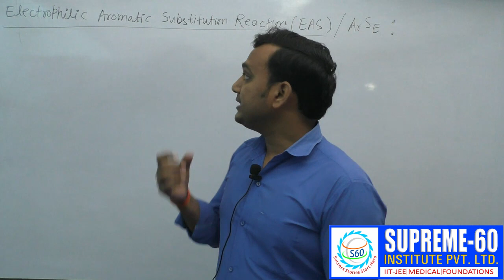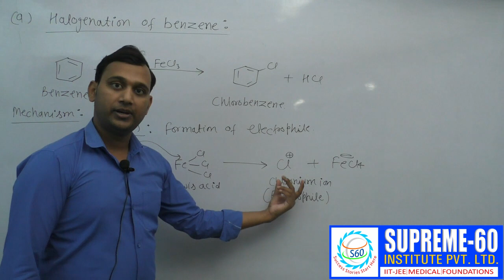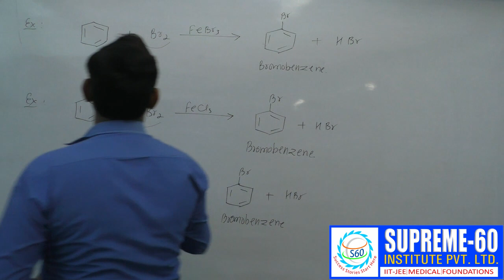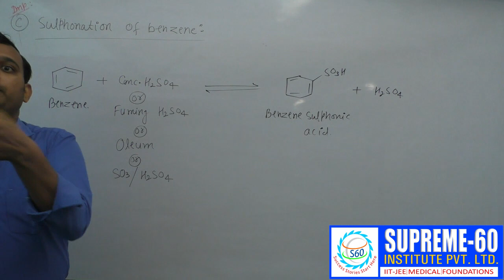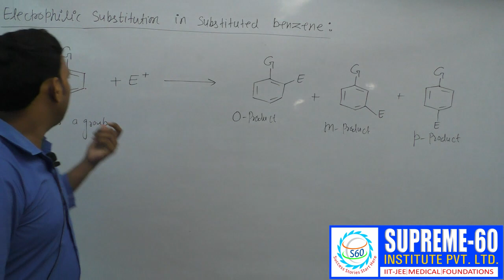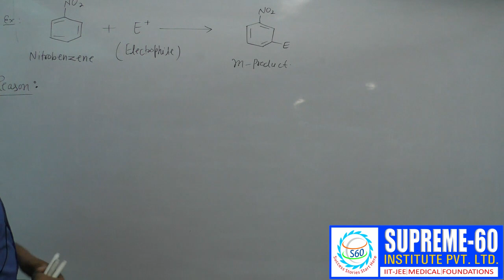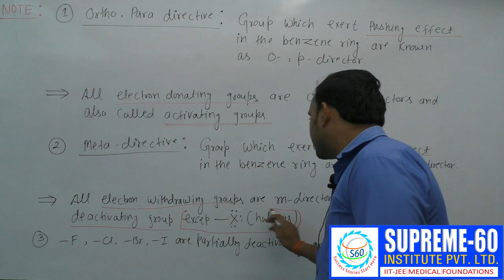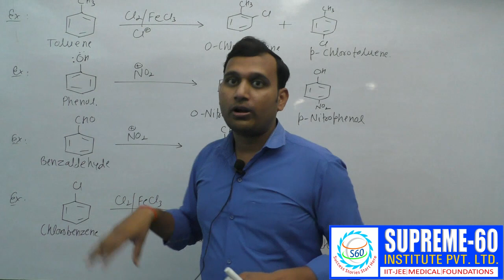Electrophilic Aromatic substitution (EAS) Lecture -01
This video is the first in my series on EAS. The purpose of this video is to introduce you, not only to the EAS reaction, but also to the importance of understanding the difference between alkene reactions vs Electrophilic Aromatic Substitution, and the need for a super-electrophile.
Subsequent videos in this series will take you through the individual reaction mechanisms including:
- overall EAS reaction
- sigma complex intermediate resonance
- aromatic halogenation
- aromatic nitration
- aromatic sulfonation
- Friedel-Crafts Alkylation
- Friedel-Crafts Acylation
- Multi-substituted EAS reactions
- Activating/Deactivating groups
- ortho, meta, and para directors
- halogen exceptions

Get latest video lecture of mathematics,online coaching for JEE Main Advanced, NTSE, Olympiads students,also get online/offline study materials,coaching,doubt clearing sessions,test papers, solutions etc or call us at 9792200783 /81 for any query or doubt related questions.